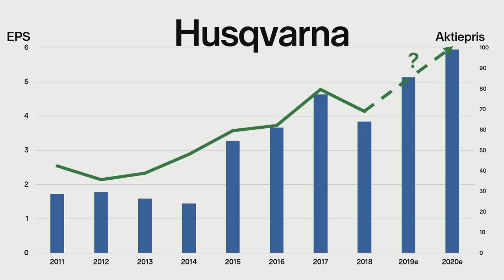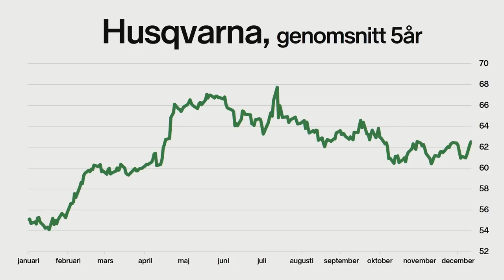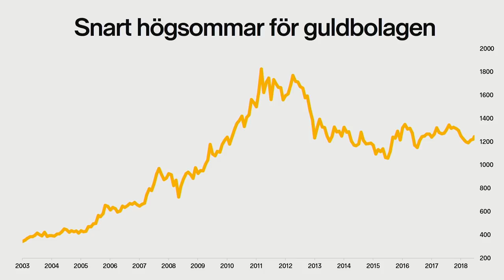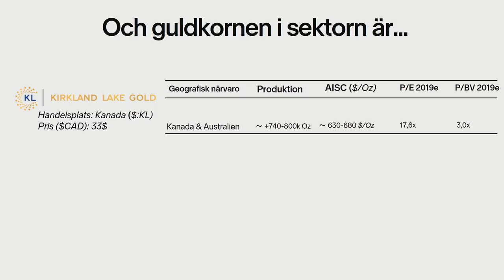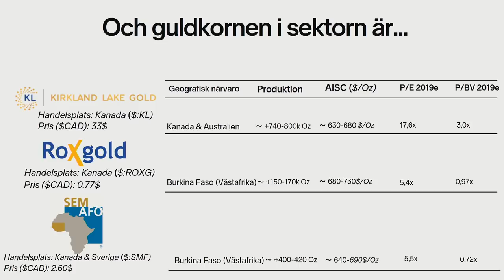Smällkarameller inför börsen 2019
Vi gästas av Christoffer Ahnemark och Carl-Henrik Söderberg från Aktiespararna för att diskutera case inför börsåret 2019!
Vilka är deras smällkarameller som kan vara intressanta att ha koll på inför kommande året.

Lyssna in för att lära dig mer om Guldbolagen och Husqvarna